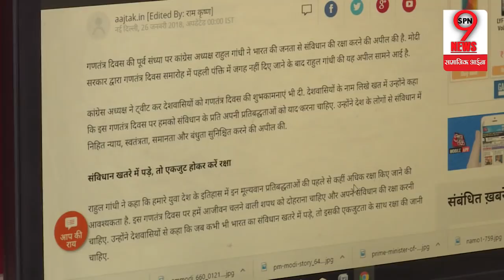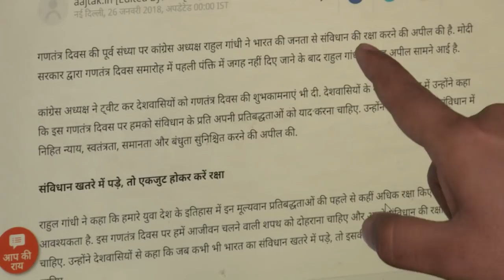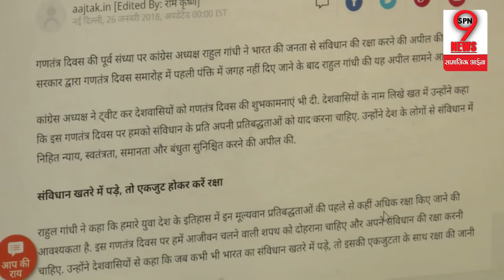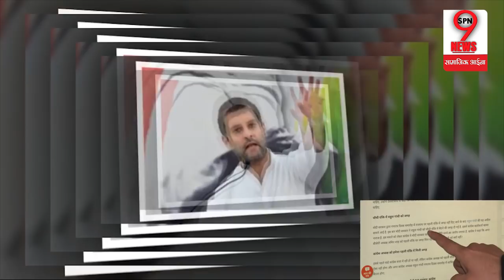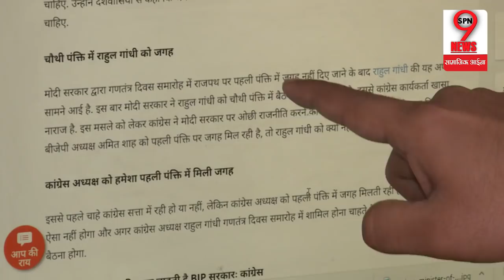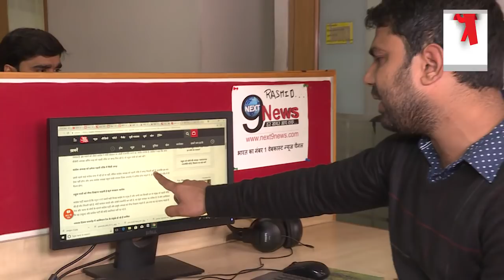गणतंत्र दिवस पर मोदी सरकार सस्ती और ओछी राजनीति कर रही है: कांग्रेस | Congress blames BJP